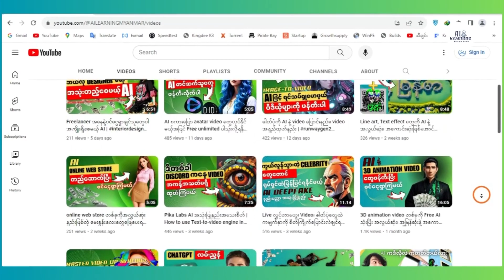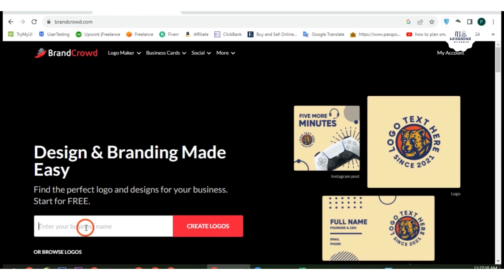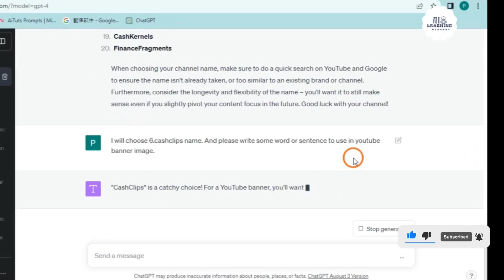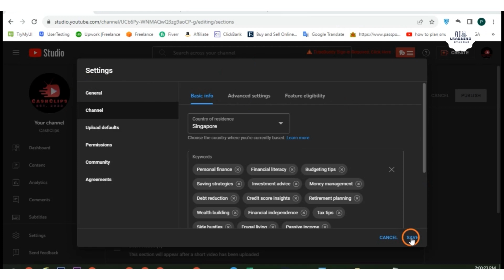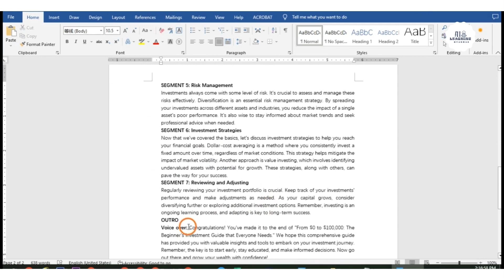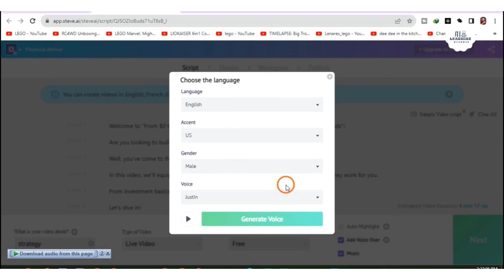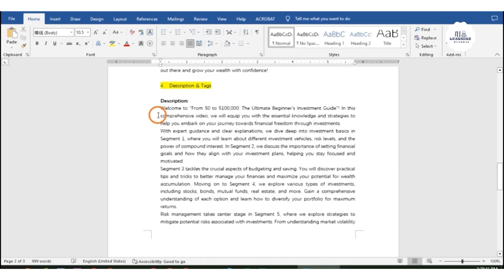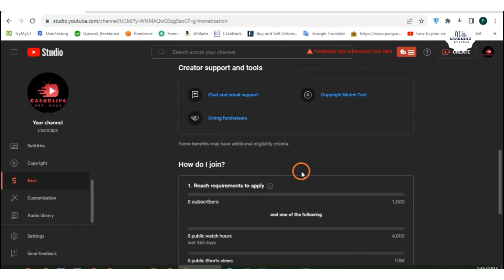15 မိနစ်အတွင်း YouTube Channel တစ်ခုကို AI သီးသန့်အသုံးပြုဖန်တီးနည်း | AI နဲ့ Passive Income ရှာနည်း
ဒီနည်းနဲ့ရလာတဲ့ video တွေကို YouTube မှာပုံမှန်တင်ပေးနေရုံနဲ့တော့ အောင်မြင်လာပြီးငွေတွေဝင်လာဦးမှာမဟုတ်သေးပါဘူး၊ မိတ်ဆွေအနေနဲ့ YouTube ရဲ့သဘောသဘာဝကိုသိဖို့လိုသလို၊ AI တွေကိုနည်းစနစ်တကျသုံးတတ်ဖို့လဲလိုပါသေးတယ်ခင်ဗျ။ ဒါတွေအားလုံးတစ်နေရာထဲမှာသိချင်တယ်ဆိုရင်တော့ ကျတော်တို့ရဲ့ AI AUTOMATION & YOUTUBER သင်တန်းလေးလာတက်လိုက်ပါခင်ဗျ။ ဒီအောက်က သင်တန်းကြော်ငြာ link လေးမှာ အသေးစိတ်ဝင်ရောက်ဖတ်ရှုနိုင်ပါတယ်ခင်ဗျာ။ 👇👇👇

အားလုံးကိုကျေးဇူးတင်ပါတယ်။

Requirements -

မိတ်ဆွေများအားလုံး AI ကိုကောင်းကောင်းအသုံးချပြီး Smart ကျကျအလုပ်လုပ်နိုင်ကြပါစေ။

"AI chatbot", "ChatGPT","Python", "Design creation", "Step-by-step tutorial", "Chatbot script generation", "AI video production", "Python programming", "Chatbot video tutorial" "Adobe Photoshop AI" "Runway Gen-2"
"Heygen" "Subtitle video using AI"